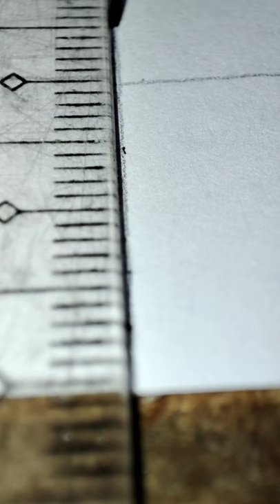Kendall Jenner Portrait drawing using mech pen & charcoal.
24 hrs with kendall jenner,